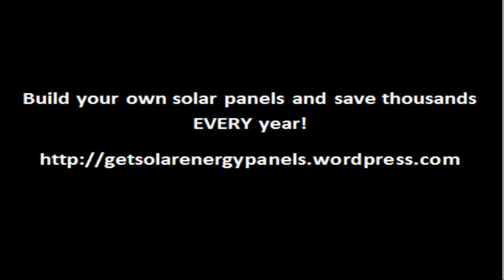Solar Energy Panel Tutorial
Save thousands of dollars every year!